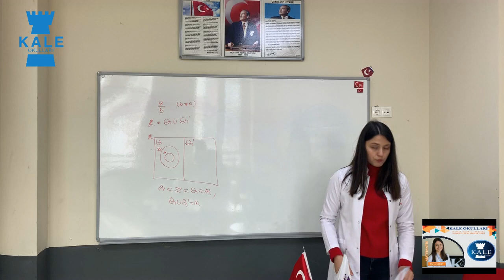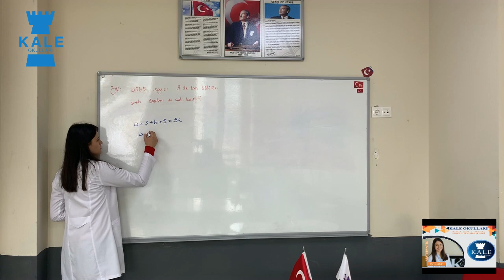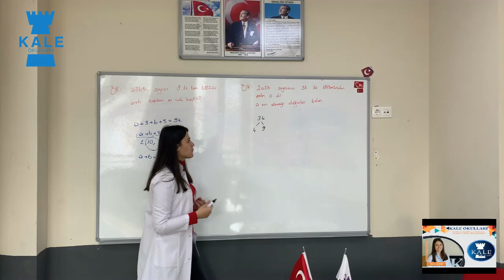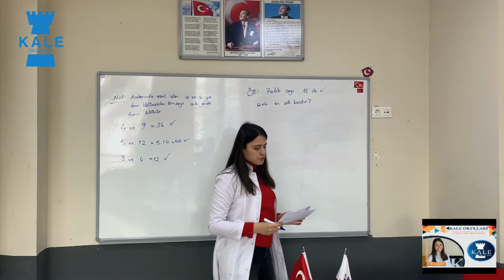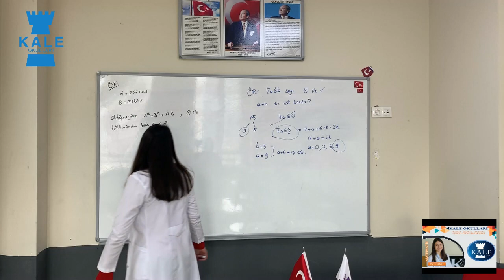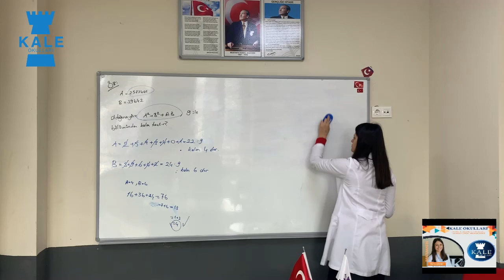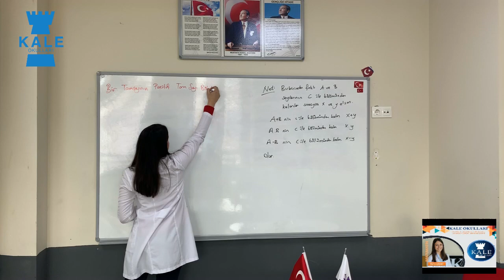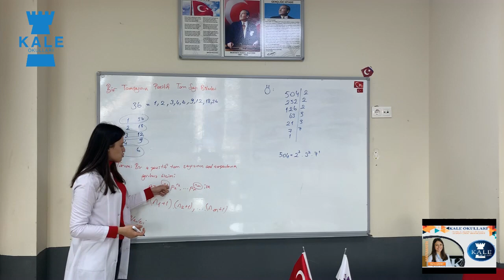MATEMATİK (11. SINIF) 3.DERS